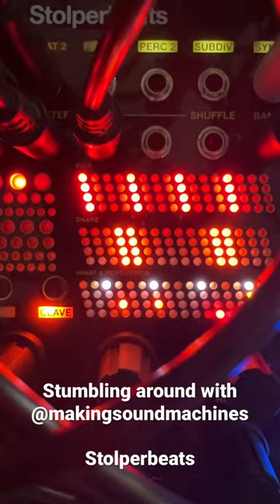stolperbeats stolpering around.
Modular Drum Sequencer that creates off kilter gate triggers like J. Dilla beats.